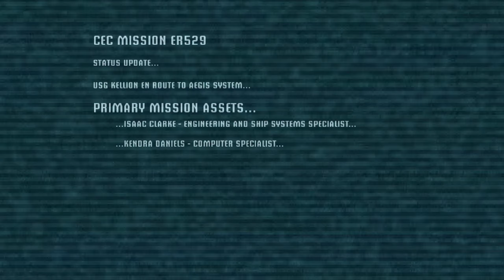This is STILL SCARY!! | Dead Space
Dead Space
Systems engineer Isaac Clarke joins a search and rescue team for the USG Ishimura, which had gone radio-silent, after receiving a message from his girlfriend Nicole. Their ship suffers damage when attempting to dock with the Ishimura; while the rest of the crew assess the situation and search for a means to leave the Ishimura, Isaac explores the ship to look for Nicole. The ship is overrun by Necromorphs, forcing Isaac to defend himself by weaponizing his mining tools and "Resource Integration Gear" (RIG) spacesuit capabilities.